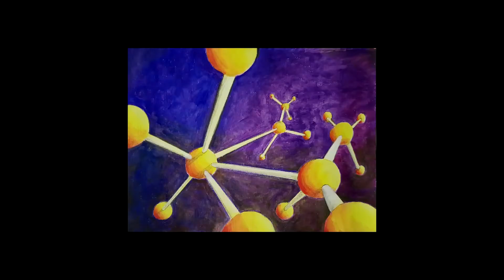Art Slide Show #4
These are acrylic paintings from February 2018.